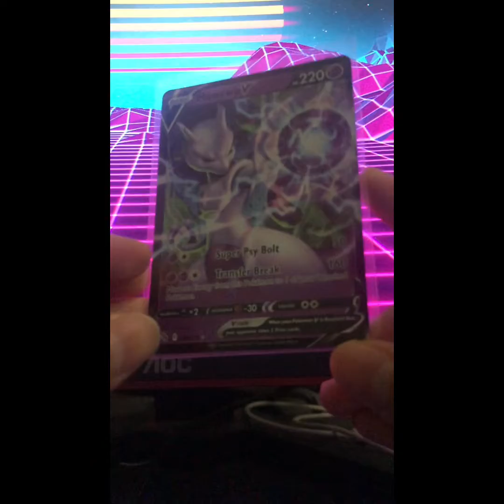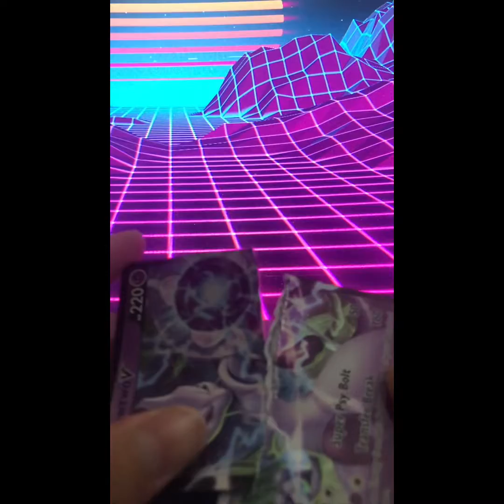Wall surfing out of the map in 10 minutes!! If not I have to rip my Mewtwo V card